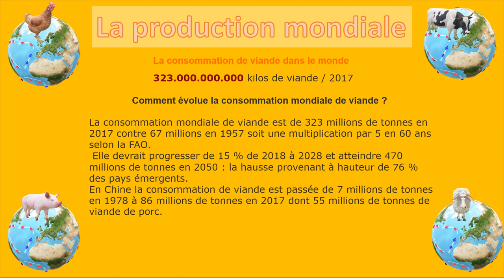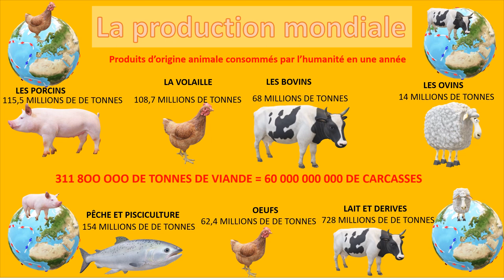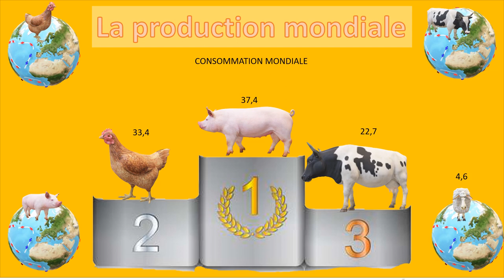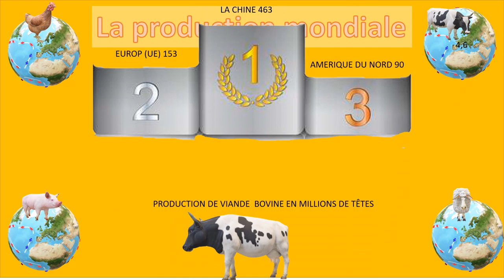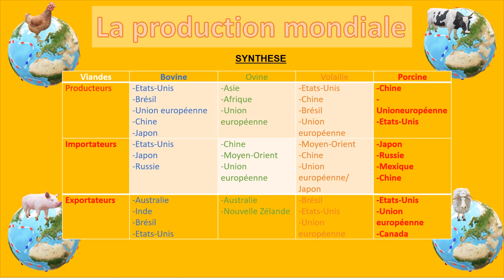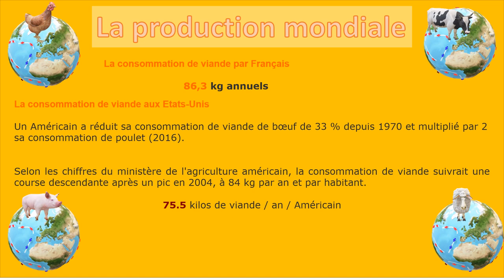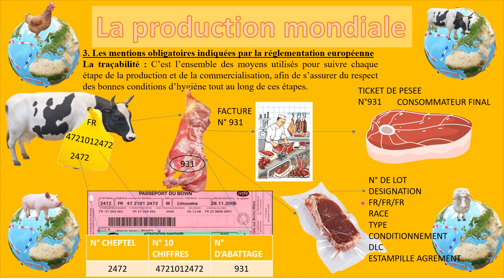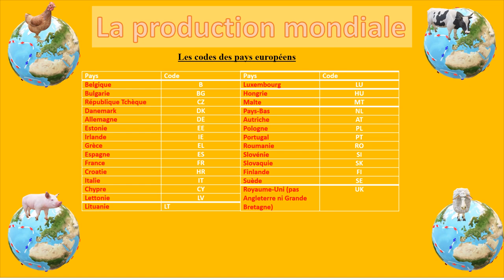la production mondiale de viande film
-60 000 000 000 C'est le chiffre équivalent carcasse transformée dans le monde en viande toutes espèces confondues en 2017 !